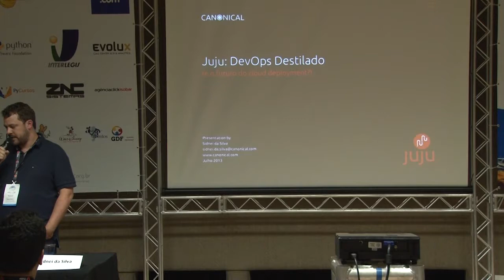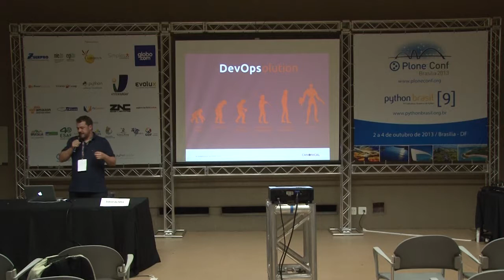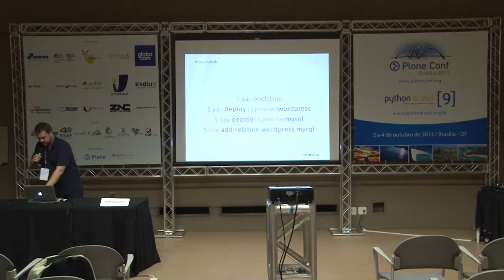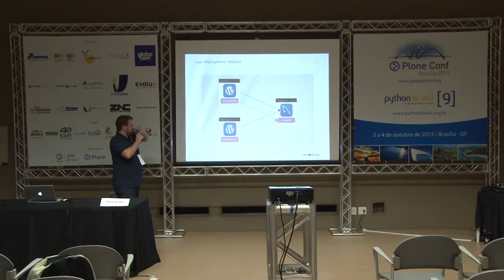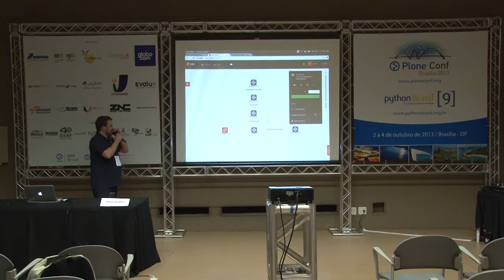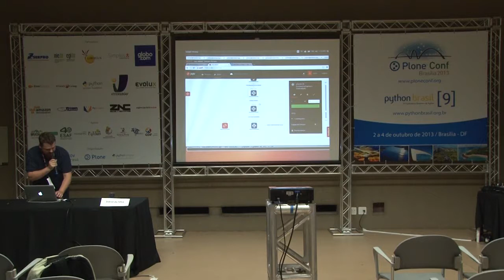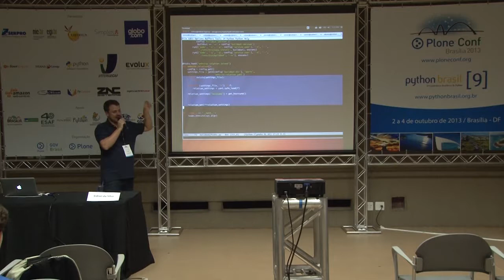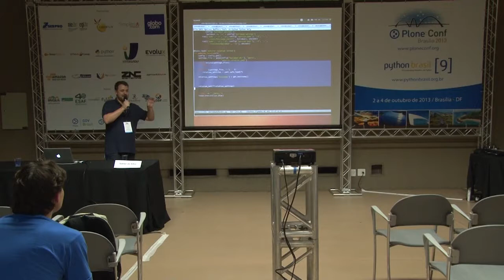Juju: DevOps Destilado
Talk by Sidnei da Silva at Plone Conference 2013 and PythonBrasil[9] - Brasília / Brasil